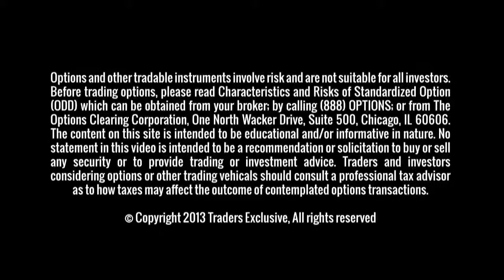Splitting Apple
| Dan Passarelli talks about a trade in Apple (AAPL). Apple is a special stock; much of the open interest in Apple is from retail traders.